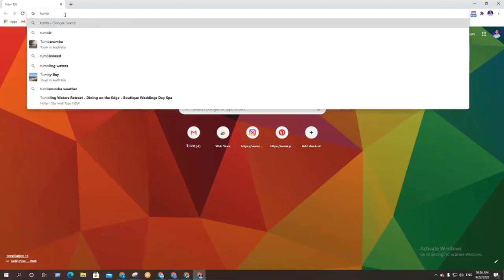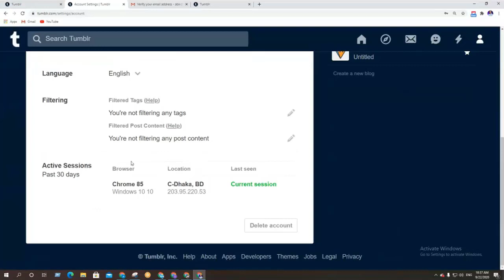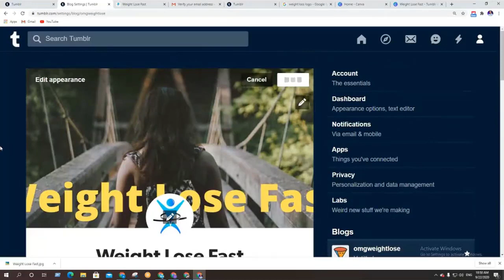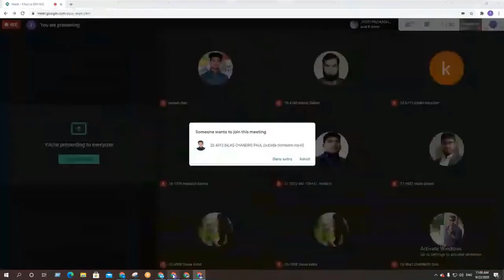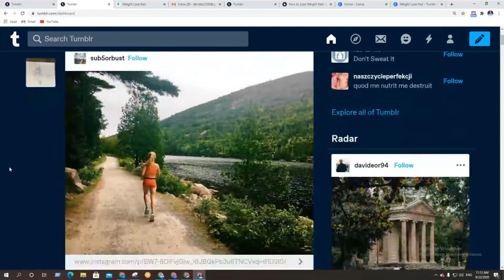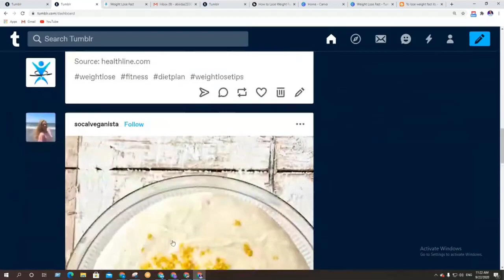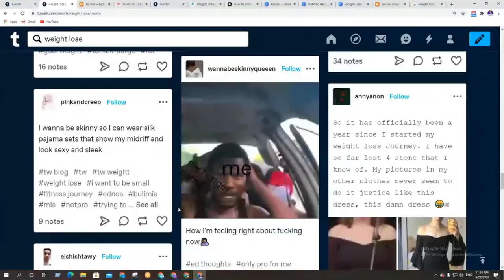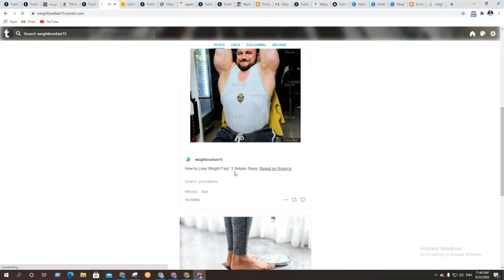Tumblr Marketing Bangla Tutorial | Tumblr Marketing Strategy 2020 | Tumblr Marketing A to Z